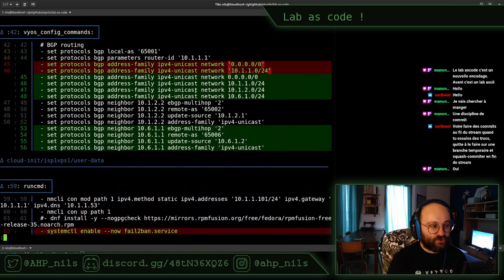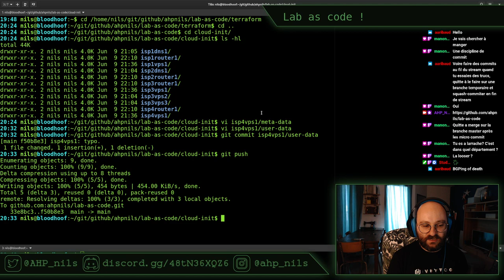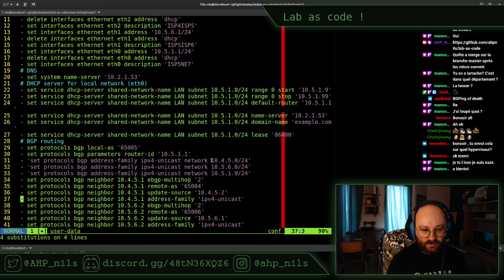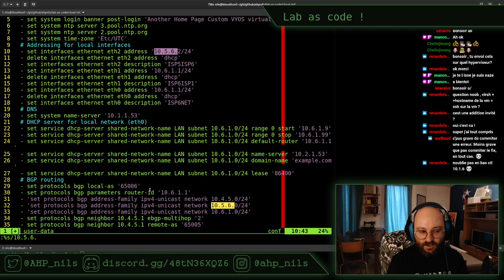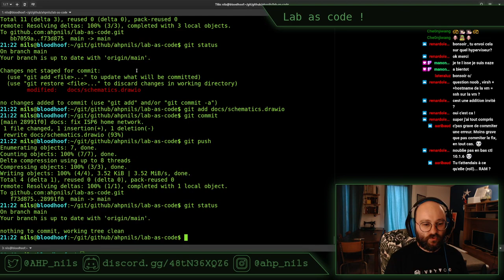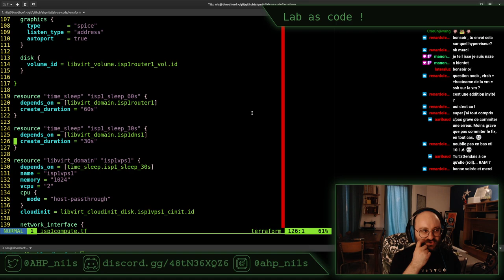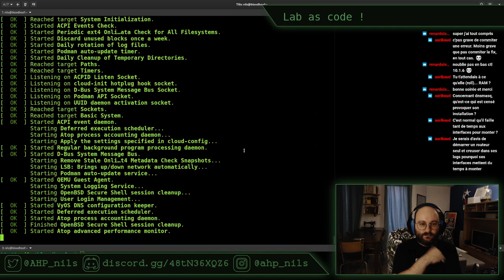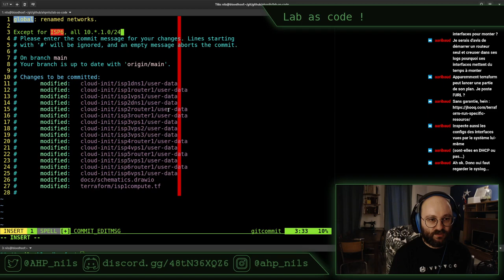Lab As Code E09 - stream du 23 juin 2022